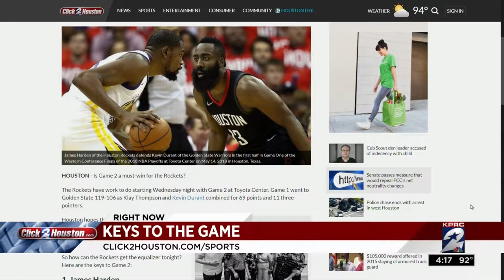Fan excitement ahead of Game 2